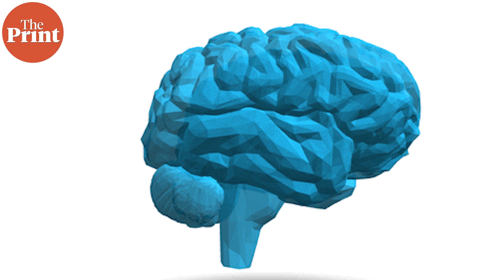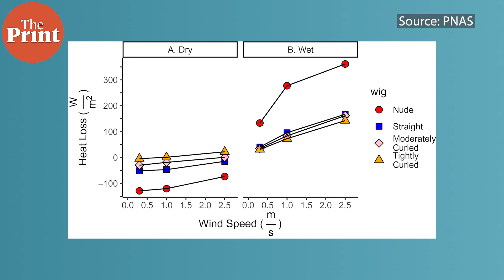How curly hair evolved to protect brain from overheating & help humans 'stay cool, conserve water'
While tightly-curled hair has always been seen as thick, contrary to popular belief, it doesn’t trap heat but protects it from heat exposure. A new study shows that curly hair was an evolutionary mechanism for “hermoregulation and helped early humans stay cool and conserve water.